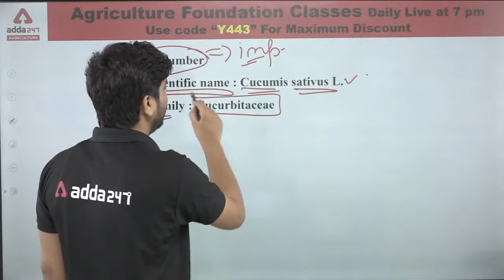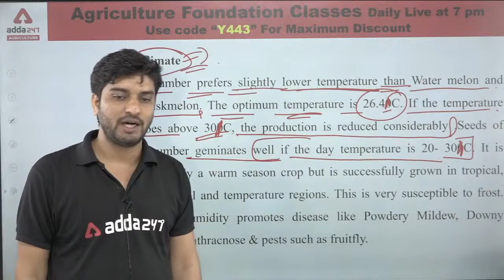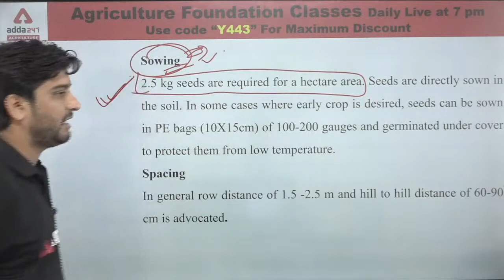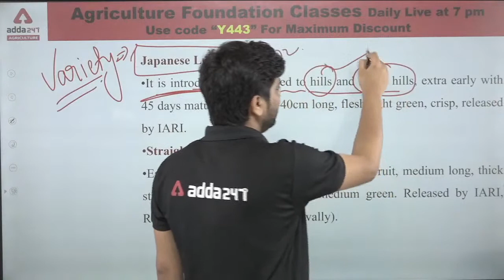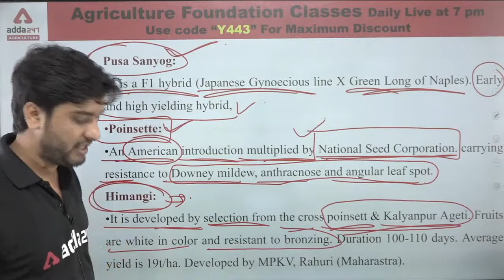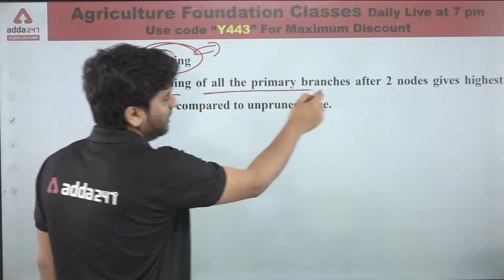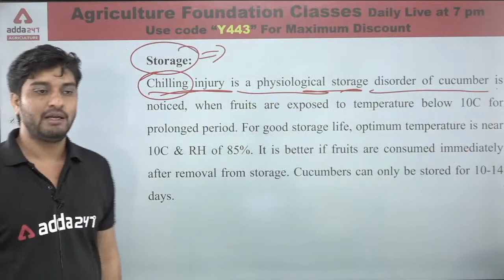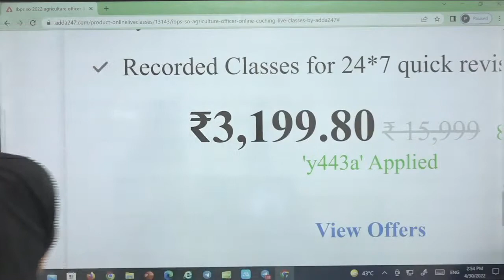Agriculture Foundation | Horticulture #70 | Cucumber Rajasthan Pre-PG JET 2022 | NABARD | IBPS-AFO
Agriculture Foundation | Horticulture #70 | Cucumber Rajasthan Pre-PG JET 2022 | NABARD | IBPS-AFO | | State Agri Exams

Agriculture Foundation Classes for IBPS SO AFO (Agriculture Field Officer), NABARD Agriculture Exam, Rajasthan PRE PG JET 2022 Exam and All State Agriculture Exams | If you are thinking for Agriculture Coaching then Watch our Daily Live Agriculture Classes for Agriculture Officer Exam Preparation, Any other Agriculture Exam Preparation, Agriculture Vacancy 2022.

9.00 AM  - Current Affairs | Agri Current Affairs

9.30 AM - IBPS AFO Rapid Fire Agronomy
10.00 AM - IBPS AFO Rapid Fire Fisheries
10.30 AM - IBPS AFO Rapid Fire Horticulture
11.00 AM - IBPS AFO Rapid Fire Plant Pathology
11.30 AM - IBPS AFO Rapid Fire Genetics & Plant Breeding

12.00 PM - IFFCO AGT Vacancy 2022 Soil Science
12.30 PM - IFFCO AGT Vacancy 2022 English
01.00 PM - IFFCO AGT Vacancy 2022 Agricultural Engineering
01.30 PM - IFFCO AGT Vacancy 2022 Maths
02.00 PM - IFFCO AGT Vacancy 2022 Entomology
02.30 PM - IFFCO AGT Vacancy 2022 GS
03.00 PM - IFFCO AGT Vacancy 2022 Animal Husbandry
03.30 PM - IFFCO AGT Vacancy 2022 Reasoning
04.00 PM - IFFCO AGT Vacancy 2022 Agrometeorology

4 pm |  FSSAI CBT - 2 | Food Safety Ecosystem
5 PM - | FSSAI CBT - 2 | Descriptive English
6 PM - | FSSAI CBT - 2 | Food Science
7 PM - | FSSAI CBT - 2 | Food Processing

5.00 PM - Agriculture Foundation | Agronomy
6.00 PM - Agriculture Foundation | Forestry
7.00 PM - Agriculture Foundation | Horticulture
8.00 PM - Agriculture Foundation | Genetics & Plant Breeding
9.00 PM - Agriculture Foundation | Plant Pathology